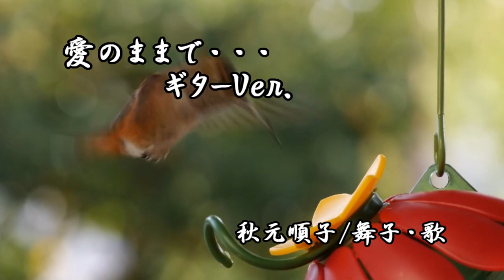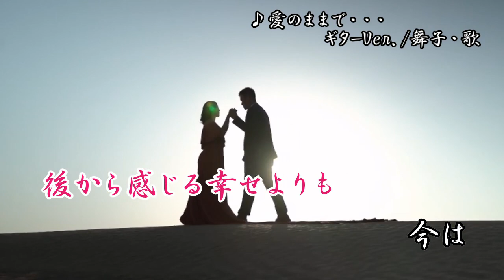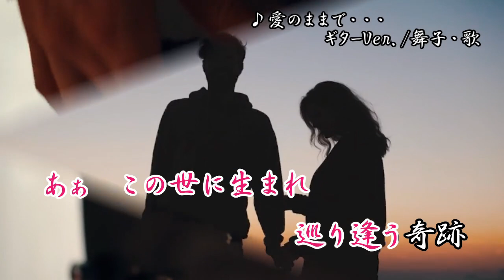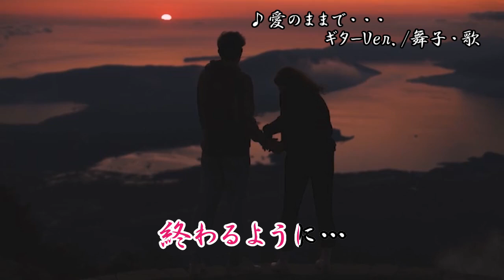愛のままで・・・ギターVer./秋元順子 舞子・歌